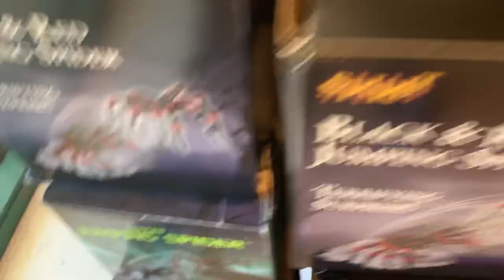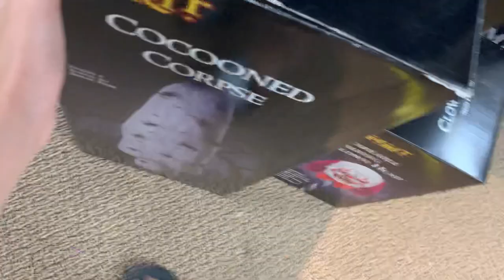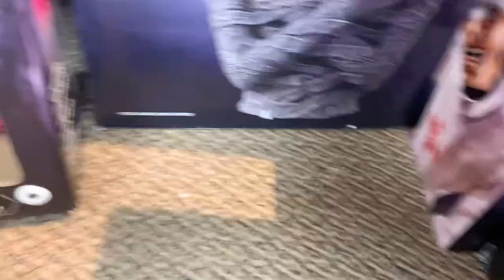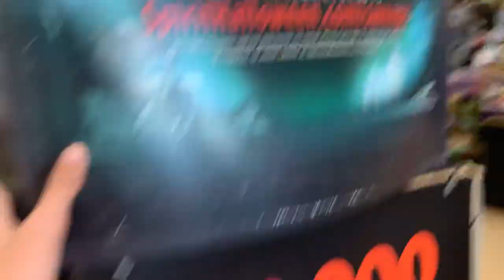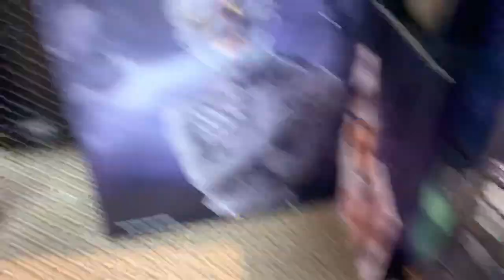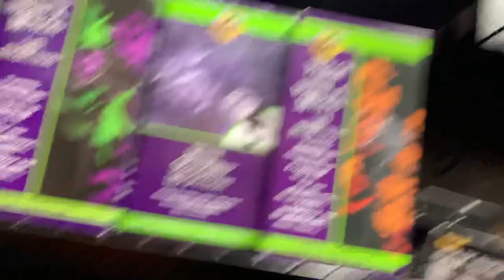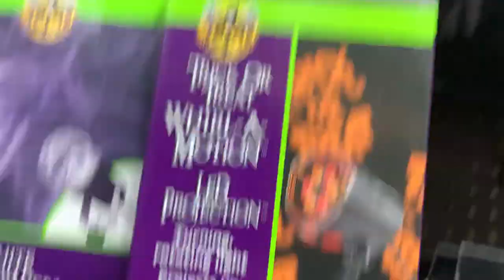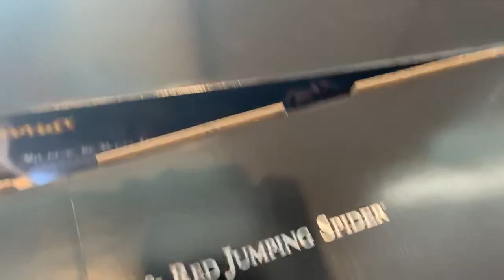Spirit Halloween 2020 Second trip (some rare stuff)